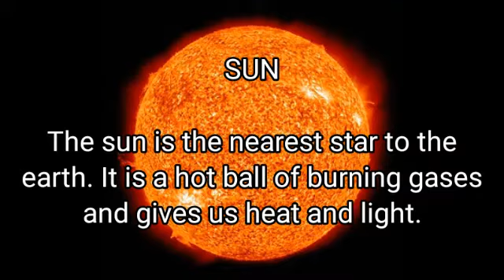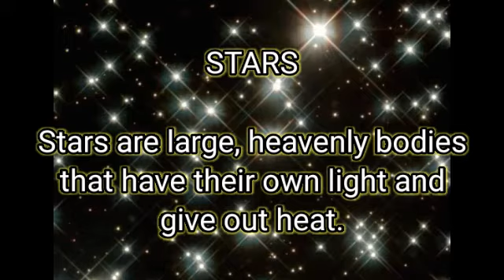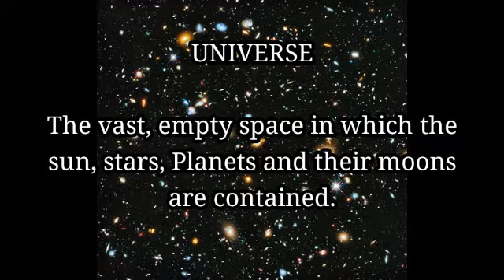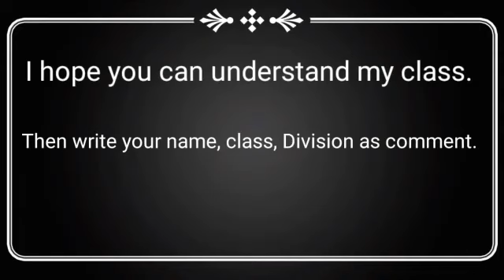STD-3/SS/CHAPTER-1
AET ENGLISH SCHOOL